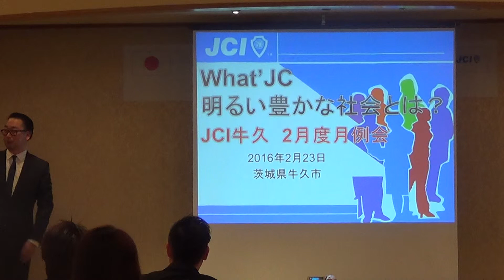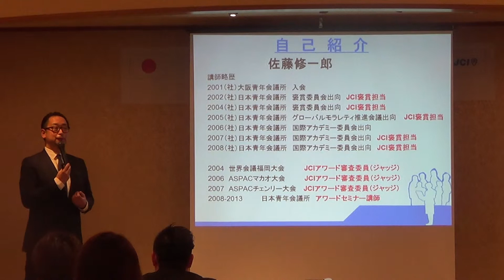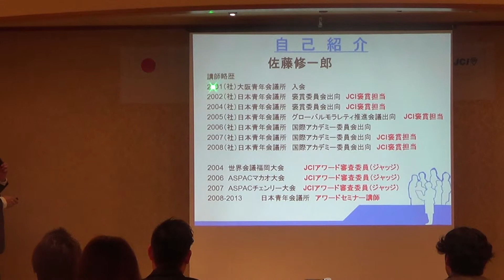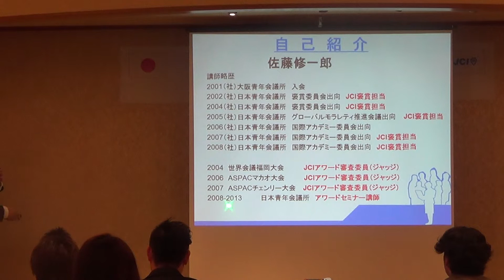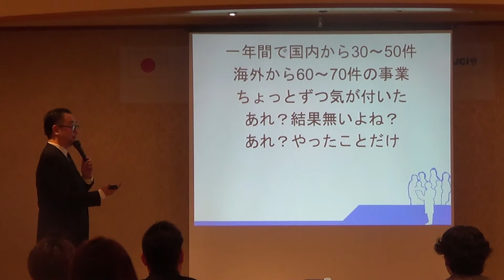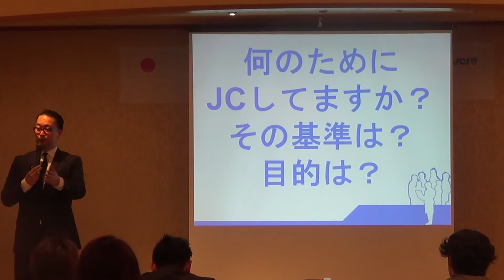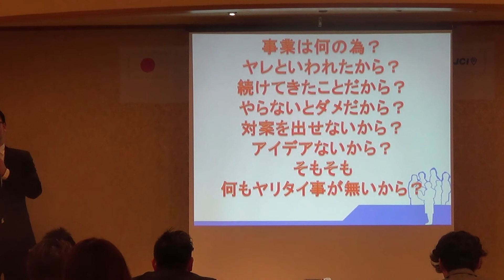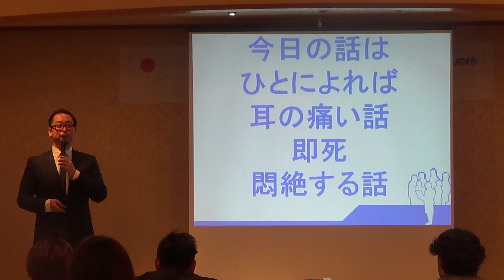20160223 JCI Ushiku monthly meeting seminar What's JC 1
牛久青年会議所　2016年度2月例会　What’sJC　～明るい豊かな社会とは？～　　1/11